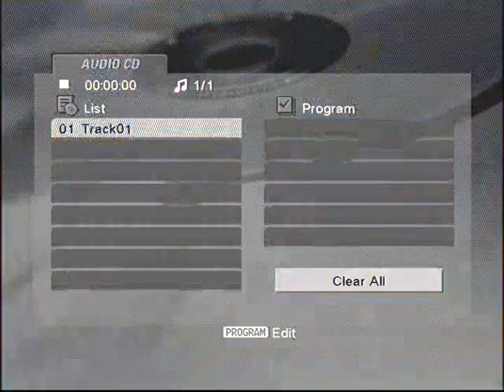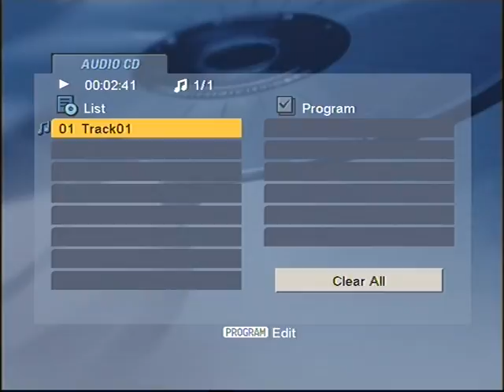GEORGE PAYNE LOVESICK BLUES Rodeo (edited)